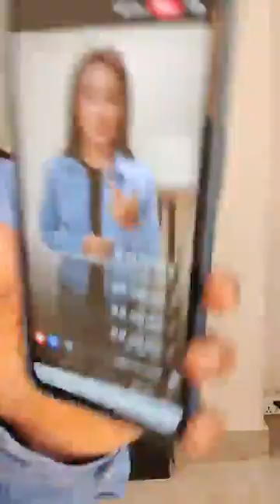শীত নাকি অনেক 🤩Ladies Long Jackets & Over Coat Collection 2023🤩KKFashionHouse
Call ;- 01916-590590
Banasree, Rampura, Dhaka, Dhaka, Bangladesh

দৃষ্টি আর্কষণ...